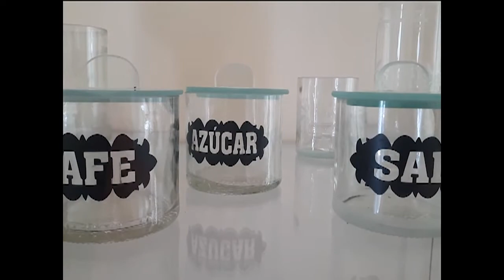Inauguran exposición de vidrio utilitario en Palacio Ferrer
Una nueva exposición con piezas de vidrio fue inaugurada en el Museo de las Artes, Palacio Ferrer. El carácter utilitario de la muestra resalta entre los rasgos representativos de las piezas.